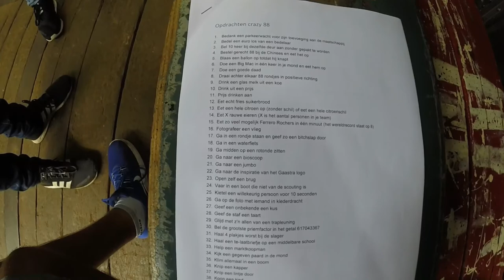Scouting AZG || Kamp Friesland 2017 || GoPro Hero 3+ #1 dag 1 & 2